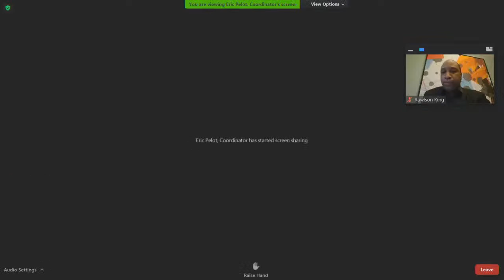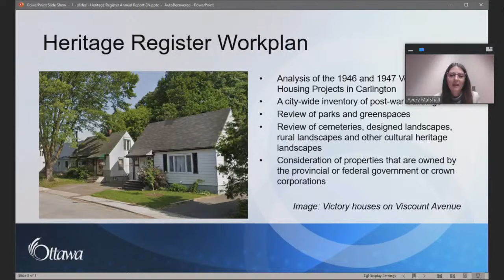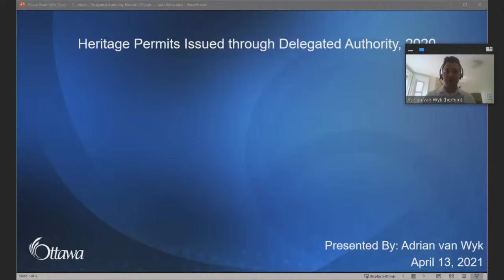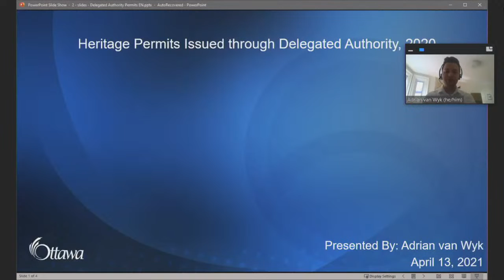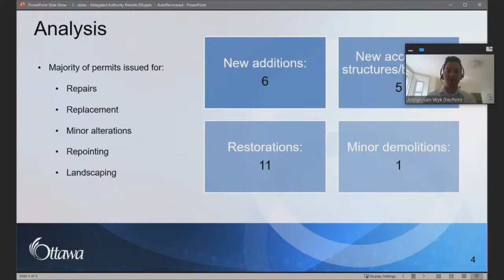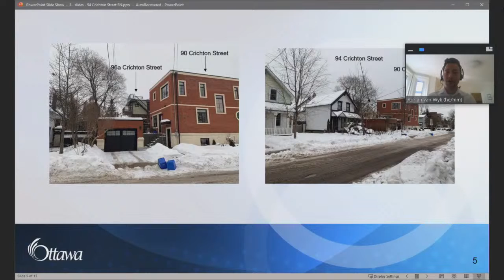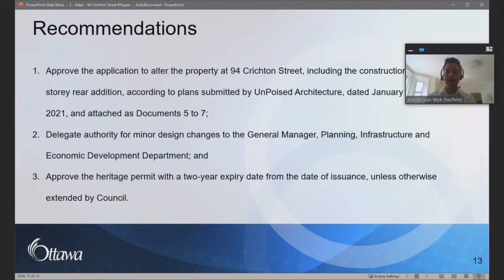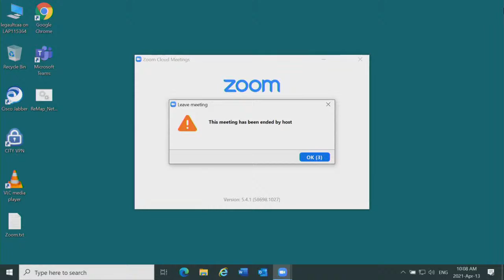Sous-comité du patrimoine bâti - le 13 avril 2021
Réunion du Sous-comité du patrimoine bâti - le 13 avril 2021  – flux video